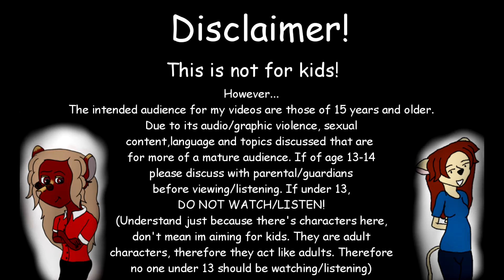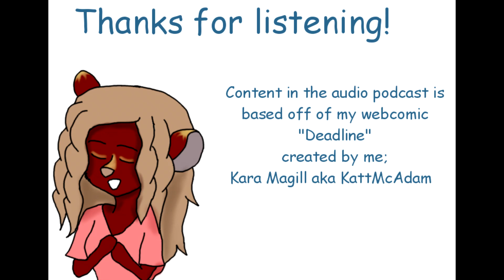Good Morning McAdam High! S5 Ep144: Holiday Week and Winter Spirits *Read descript. Not For Kids!*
If you don't, its not my fault you don't and you get pissed off by my content because it's not made for kids for all the cursing and the subject matter in my videos. thank you*

Episode 144
Last week before winter break! time for fun and learning about V.P's holiday...let's take a listen and see what activities are in store!

DeviantArt: KattMcAdam

also go check em out!

This is a story based audio podcast based off of my webcomic "Deadline" years after the girls have graduated from high school. Here, one of them has returned to do secretary work and do the morning announcements at her oddball high school.